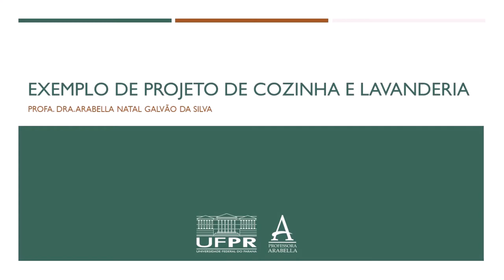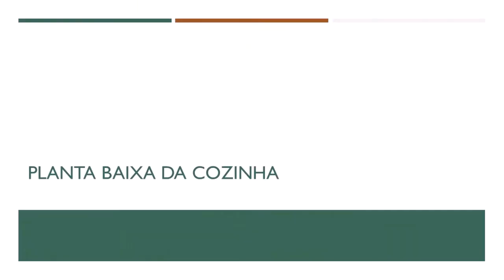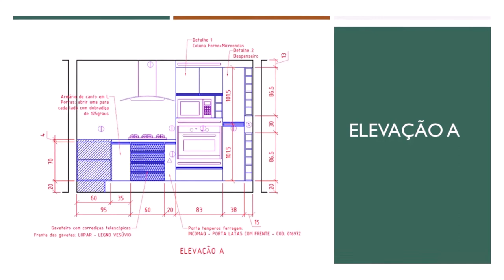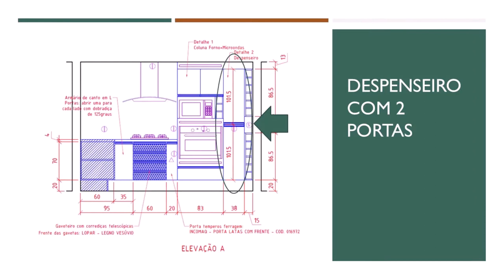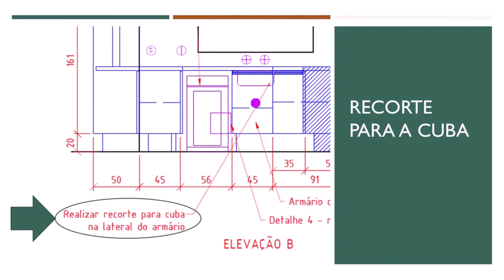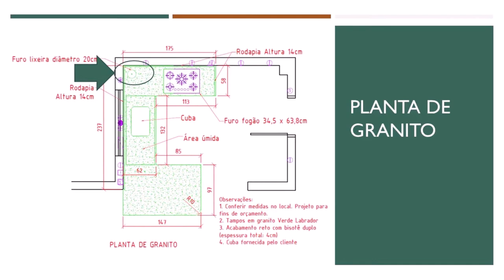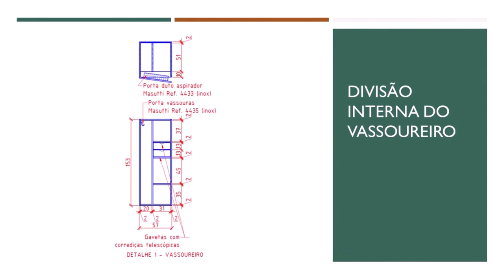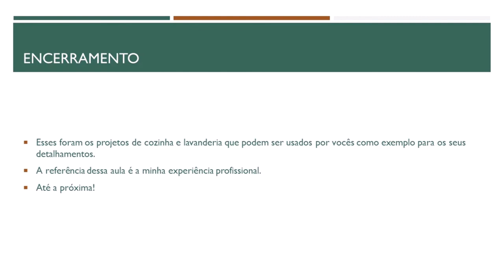Exemplo de projeto de cozinha e lavanderia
O vídeo apresenta o projeto da cozinha e da lavanderia da minha casa, como exemplos de diversas situações comuns em projetos do setor de serviços da residência.

Referência
SILVA, Arabella N. G. Experiência profissional.